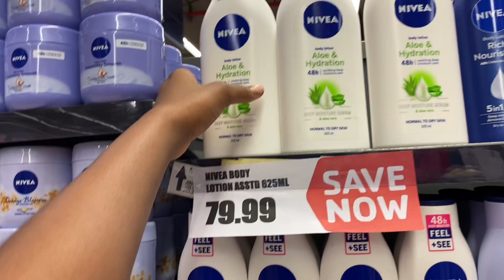DITL| A Very Random Day In My Life💀| Namibian YouTuber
Hi U Gang

It seems like it’s just a Vlog month this month. Here’s another vlog…I was a bit vulnerable in this vlog, although I kept reminding myself not to. Regardless, this is a very typical day in my life. Hope you guys enjoy it❤️

With love
Ujandja

Music Credits
Blue Moon- Muspace
Glowing Sea- Muspace
Late Tears- Muspace
Natural Emotions- Muspace
Good Dream- Muspace